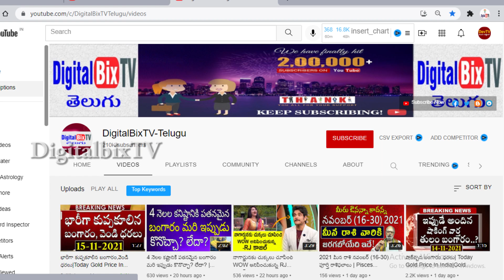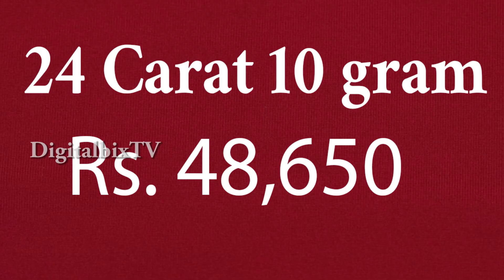ఈ రోజు సాయంత్రం బంగారం వెండి ధరలు | Today Gold Price In India | Gold Rates Today |Today Gold Rate